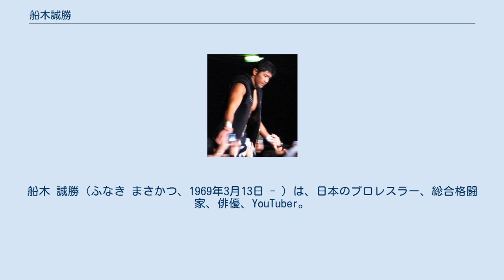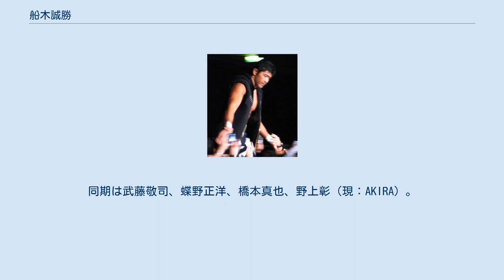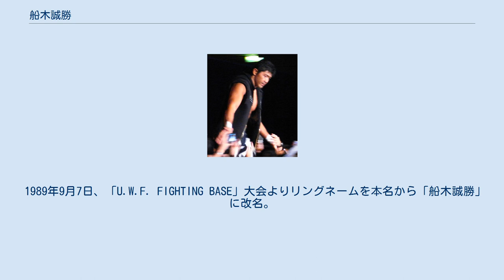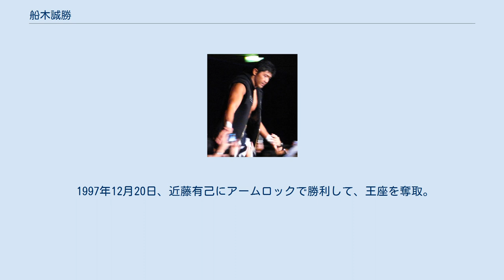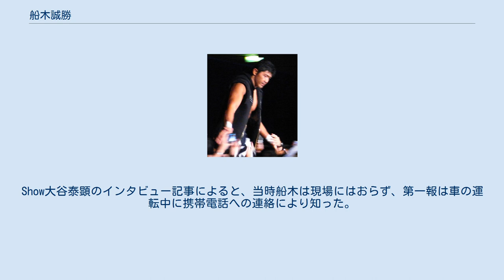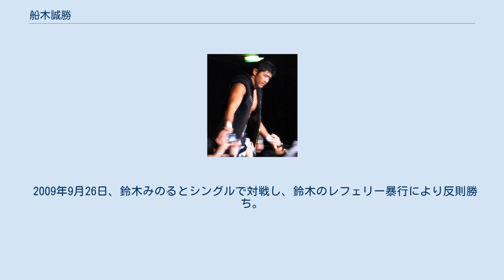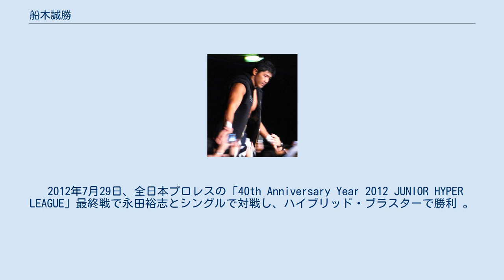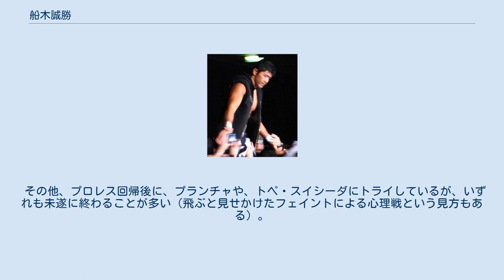船木誠勝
ビッグマウス・ラウド
船木 誠勝（ふなき まさかつ、1969年3月13日 - ）は、日本のプロレスラー、総合格闘家、俳優、YouTuber。
本名および旧リングネーム：船木 優治（ふなき まさはる）。
 若手時代は本名でリングに上がっていた。
再婚しており、現在の妻は元舞台女優の喜山いづみ。
 新日本プロレスから新生UWFとプロフェッショナルレスリング藤原組を経て、完全実力主義を標榜するプロレス団体であるパンクラスを設立し、自らエースとして第一線で活躍した（後にパンクラスは総合格闘技団体に転向）。
2000年のヒクソン・グレイシー戦をもって引退後、芸能活動などを経て2007年に総合格闘家として復帰。
2009年からはプロレスラーとして活動している。
近年はレスラー活動以外にもパーソナルトレーニングジムのトレーナー、2017年からはYouTubeで自身の体験やレスラー時代の思い出を語る動画を定期的に配信している。
 青森県南津軽郡尾上町(現平川市)生まれ。
1984年3月、弘前大学教育学部附属中学校を卒業し、高校入学の前日に一度不合格であった新日本プロレスに入団。
同期は武藤敬司、蝶野正洋、橋本真也、野上彰（現：AKIRA）。
 1985年3月3日、ヤングライオン杯に出場し北茨城市民体育館で後藤達俊とデビュー戦を行う。
ザ・グレート・カブキ（16歳1ヵ月）の記録を塗り替える、当時史上最年少の15歳11か月でデビュー（現在の最年少記録は中嶋勝彦の15歳9か月）。
 1986年1月、第1次UWF崩壊後、新日本プロレスにUターン参戦してきた藤原喜明に師事し、試合前のスパーリングパートナーを務める。
 伸びのあるドロップキックを武器に前座戦線を沸かせる。
新日本と業務提携にあったUWFの若手、安生洋二・中野龍雄組に、野上彰とタッグを組んで臨んだ試合はUWFスタイルと新日本スタイルが融合する好試合となり前座の名物カードとなった。
 1987年2月、ヤングライオン杯に出場。
快進撃を続けたが橋本真也に敗れリーグ戦敗退。
 1987年3月、堀辺正史の元で骨法を学び始める。
 1987年8月19日、「サマーナイトフィーバーイン国技館」で行われたIWGPジュニアヘビー級王座決定トーナメントに出場。
1回戦で小林邦昭と対戦し善戦するが11分1秒フィッシャーマンズスープレックスでフォール負け。
 1988年4月、ヨーロッパ遠征出発。
オットー・ワンツのCWAに参加し、4月から12月までの間、オーストリア、ドイツをサーキットする。
船木によれば、この遠征の直前に高田延彦・山崎一夫の2人が船木の送別会を開き、その席で船木に「UWF再興」の意向を伝え、船木もその場で新UWFへの参加を決めたという。
前田日明と神新二は遠征先を訪れUWF入団のアプローチをしていた。
1989年1月からイギリスに渡り、山田恵一と共に活躍する。
 1989年4月10日、海外遠征中に週刊プロレス誌上でUWF移籍を船木が宣言。
船木の将来を嘱望した新日本が残留説得を試み、船木曰く「再契約金1000万円、さらに試合のギャラも藤波辰爾・長州力と同ランクとする」との提示も受けたが、アントニオ猪木と前田日明、同時期にUWF移籍を表明していた鈴木みのるを交えた四者話し合いの末、新日本プロレスの円満退社、UWF移籍が決定した。
ただ猪木は「社長としての義務が合ったので引き留めた」ものの、個人的には当初から移籍を認めるつもりだったという。
 1989年5月4日、第二次UWF1周年記念となる大阪球場大会で、共に新生UWFデビューとなる藤原喜明と対戦する。
頭突きを使った藤原が一旦反則負けになるが、船木の希望で試合続行されるもヒザ十字固めで敗退。
 1989年8月13日、横浜アリーナで高田延彦と対戦。
開始早々、掌打と膝蹴りの連打で高田からダウンを奪う。
意識朦朧としながらなんとか立ち上がる高田だがファイティングポーズを取ることもできず、レフリーもカウント9で止め、KOの10カウントを入れなかった。
 のちにUWF疑惑の判定ナンバーワンとなる曰くつきの試合となった。
結果は両者ダウンの応酬の末、高田がバックドロップからのキャメルクラッチでギブアップ勝ちした。
 1989年9...